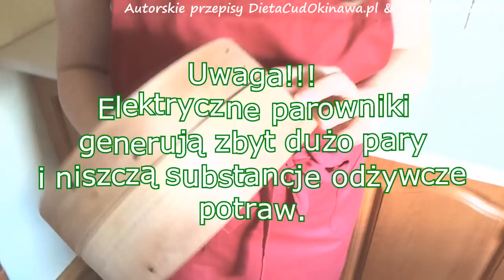Gotowanie na parze po japońsku,Bylica Pospolita,z parowaru,przepisy z ziołami,DietaCudOkinawa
♥FILMY o JAPONII zobacz nasz kanal *JaponiaVlogTv*.
♥DIETA DŁUGOWIECZNOŚCI,DIETA OKINAWA,DIETA CUD OKINAWA,DIETA WABI SABI oraz nasze przepisy wegetariańskie.Super danie wyjątkowe zioła,potrawy z ziołami.
Bylica pospolita to wspaniałe zioło,super smaczne i super zdrowe. W tym filmie pokazujemy czym ono jest i jak go urzyć w gotowaniu.
Gotowanie na parze,przepisy z parowara, jak użyć najlepszy parowar =japoński parowar,przepisy na super dietetyczne,niskokaloryczne,odchudzające z ziołami według słynnej diety Cud Okinawa,diety długowieczności i zdrowia.
Przepisy azjatyckie,przepisy japońskie,przepisy koreańskie,
Nasze przepisy to także:kuchnia azjatycka,przepisy azjatyckie,kuchnia orientalna,kuchnia japońska,kuchnia chińska,kuchnia koreańska,kuchnia tajlandska.
Najzdrowsza dieta świata jest najlepszą dietą,lepszą niż, dieta 1000 kalorii,dieta proteinowa,dieta dukana,skuteczne odchudzają.